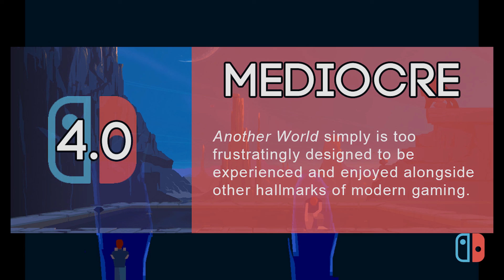'Another World' for Switch Review